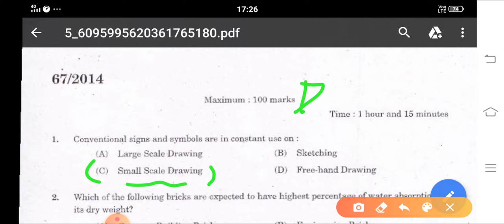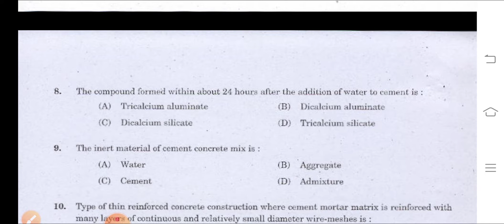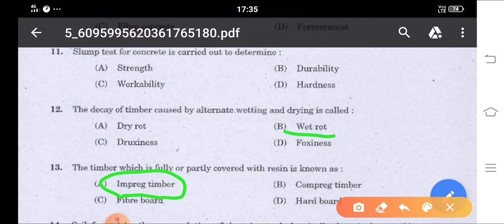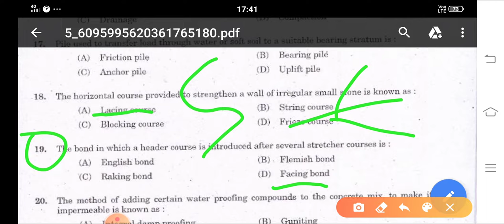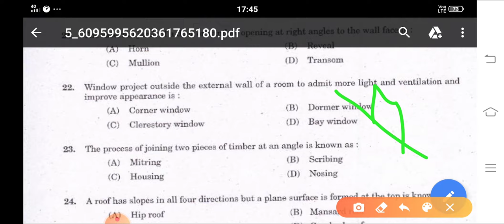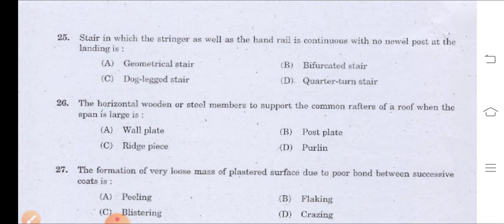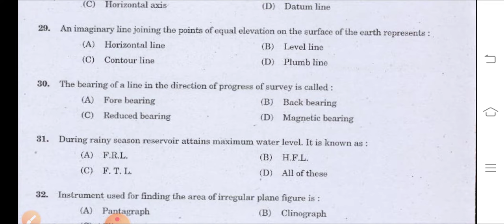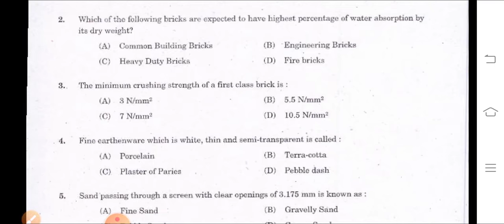67/2014 overseer grade 2 part 1# civil engineering#malayalam